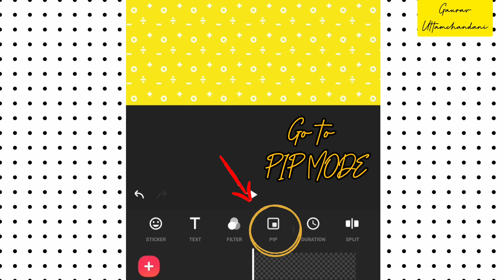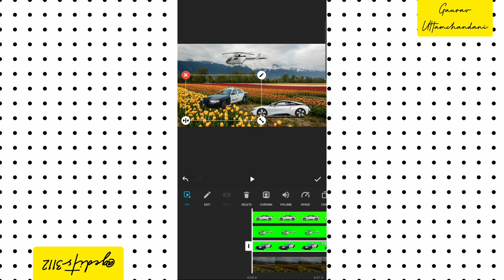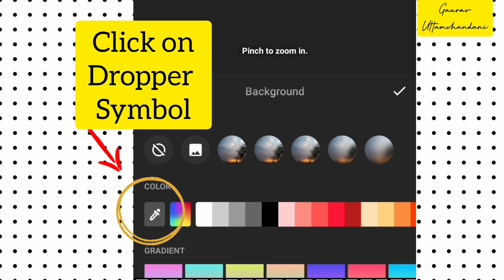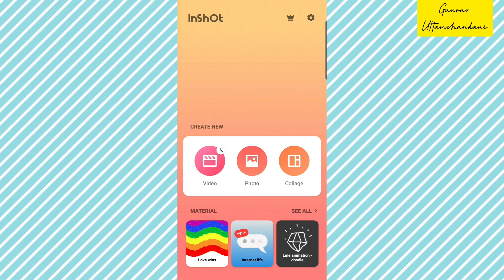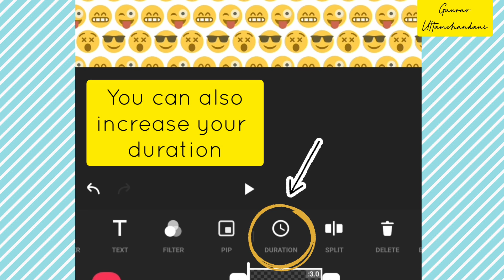5 New Advanced Features in InShot App that you should try!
5 NEW Advanced Features in InShot App that you should try!

Timestamps :
00:00 Introduction
00:03 PIP MODE
01:05 Chroma Key / Green Screen Effect
1:56 Colour Palette / Eyedropper
02:59 Undo / Redo
03:29 Colourful Blank Screen